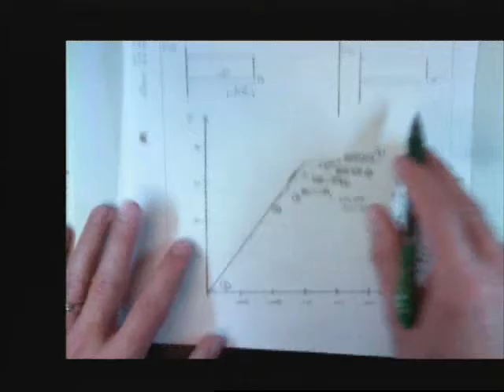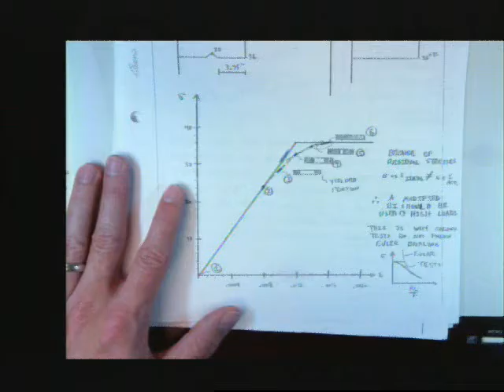Corrections to the Alignment Chart - tau and m factor - Simple Steel 32